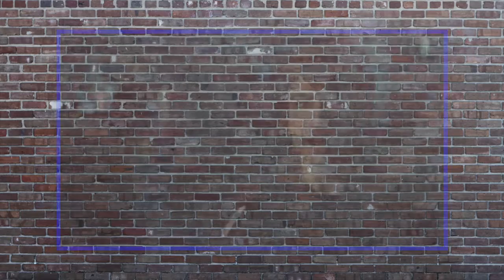CBMF - SDCC Trailer Responses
A whole bunch of comic-related movie trailers were released at San Diego Comic-Con 2016, and I'm giving opinions on 'em!

CBMF is a comic books and popular culture analysis program written and hosted by Hank Pattison.